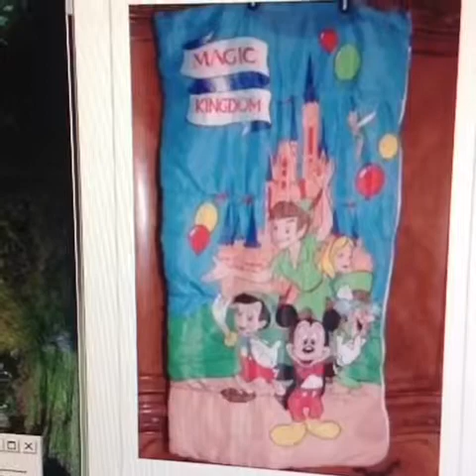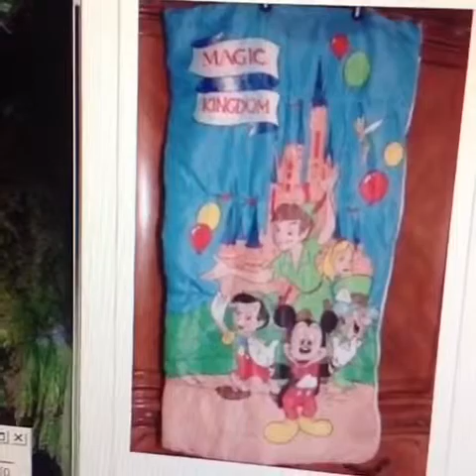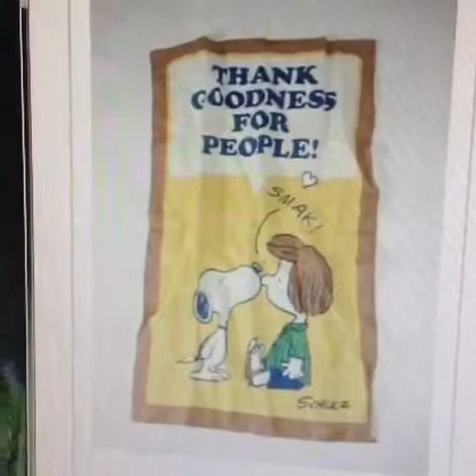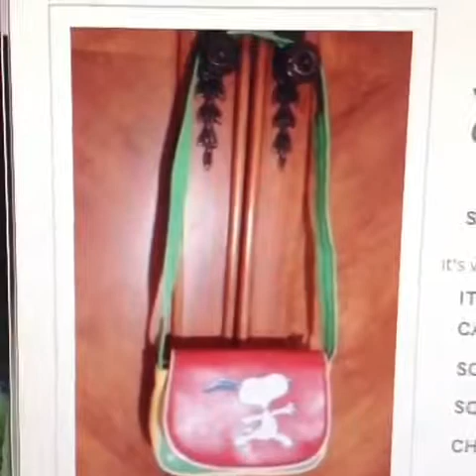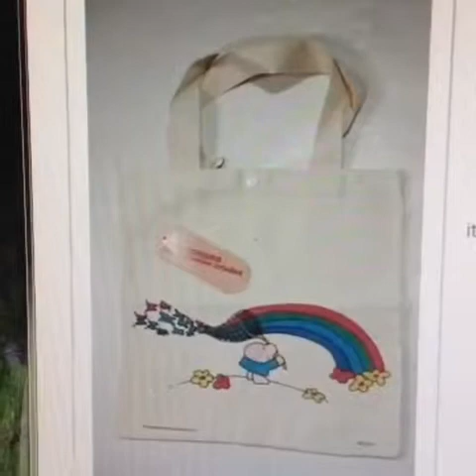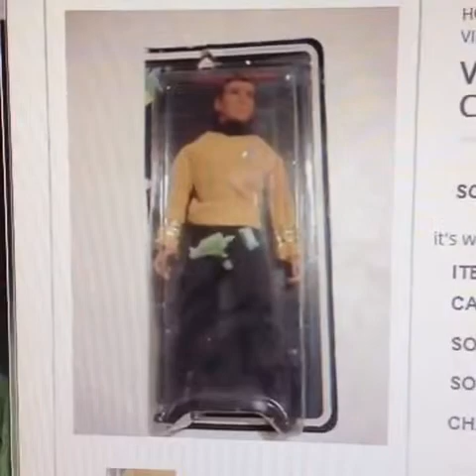What Sold on eBay: Retro Rewind 70s 80s with Eve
Vintage cartoon items from the 70s and 80s bring back great memories for those who were kids back then. Take a look at what sells in eBay for these types of nostalgic vintage items. Strong emotion points buyers reminisce over help sellers make sales. Check out how Mego's doll died on eBay. I got $39.99 for mine because the original box was cut down by the previous owner.